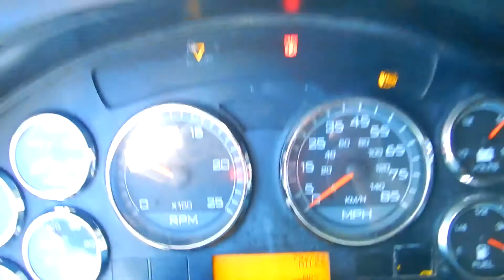2009 INTERNATIONAL PROSTAR For Sale